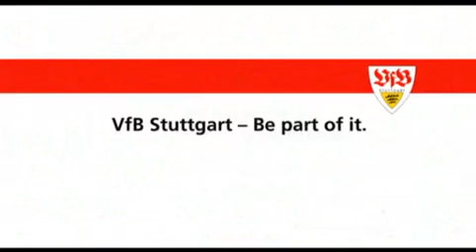VfB Stuttgart | Kinospot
VfB Stuttgart - Be part of it: Ein Kinospot, der die neu gewonnene Internationalität des VfB Stuttgart in emotionalen Bildern beschreibt.